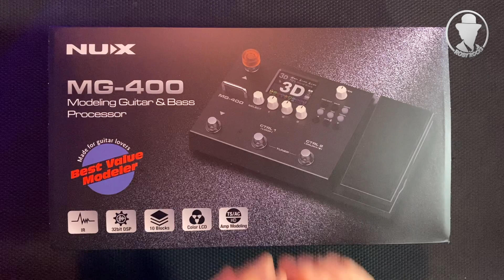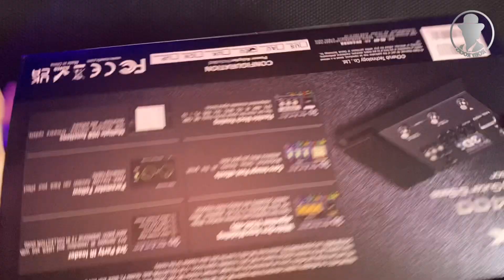Nux MG-400 Unboxing | piazzostrumenti.it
Unboxing di Nux MG-400.
* video realizzato in collaborazione con Piazzo Strumenti Musicali

🎁 Usa il codice ROBYROCKS per avere uno sconto del 5% su ordini superiori a 99€

ATTREZZATURA PER VIDEO:
🔹 Obsbot Tiny 4K
🔹 Shure SM7b